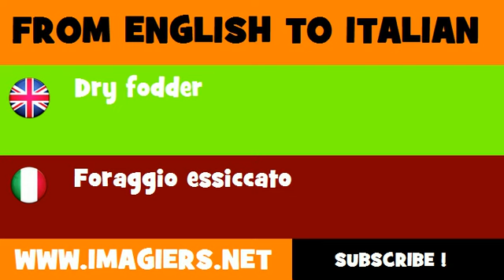How to say Dry fodder in Italian